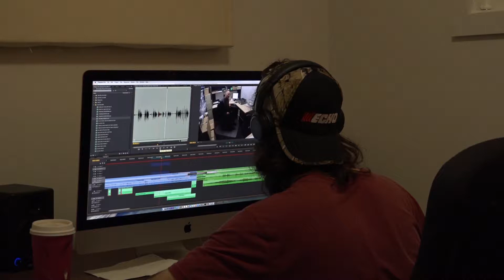About the YMP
A short video about what the Youth Media Project is all about.